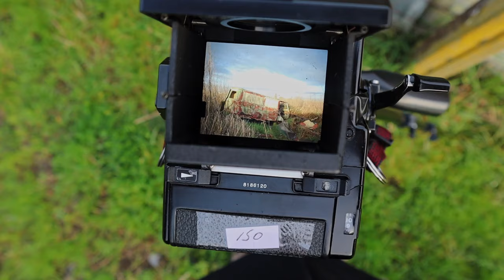You need to try the Bronica ETRSi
Medium format film photography | Bronica ETRSi | Shooting old stuff.
A chance find during a warm early Spring 27km stroll a return the next day to shoot said find on a cold early Spring morning. A welcome addition to my new project. Another enjoyable shoot with this amazing old friend the Bron.

I'm creeping ever slowly towards 1000 subs only need another 680 odd if you're feeling the love do the honours I'd appreciate it. Regards Paul.